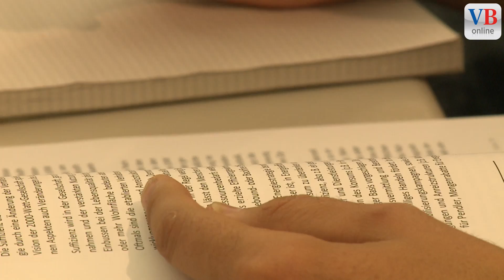Energiestrategie 2020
VADUZ - VADUZ - Mit der Energiestrategie 2020 will die Regierung über die Steigerung der Energieeffizienz 20 Prozent des Energieverbrauches einsparen.